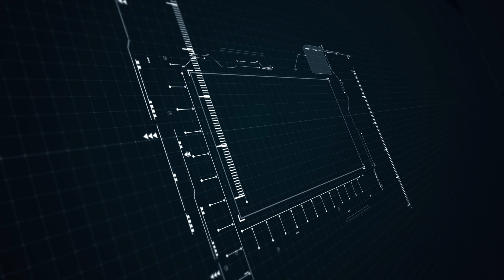중국 AI 특허 출원..미국, 한국, 일본, 인도 합친 것보다 많다 | Wonspiracy: 원모론e105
'원모론'은 주류언론에서 보도하지 않는 음모론/음모팩트와 미국 정가 얘기를 면밀하게 분석해 드립니다.

 방송시간: 매일 정오 (PST)